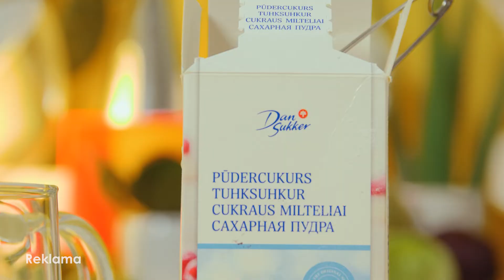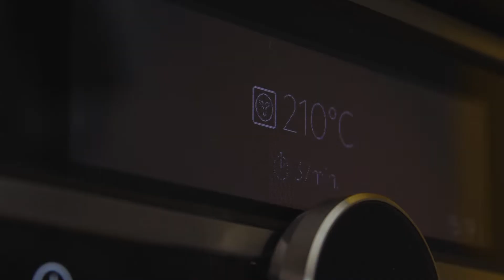Gardieji blyneliai su bananais (be laktozės)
Kai norisi kažko traškaus, bet kartu ir kreminio. Improvizuokite ir pasigaminkite traškius blynus su bananais.

LIETINIAMS:
2 kiaušinių
15 g cukraus
Žiupsnelio druskos
2 šaukštų aguonų
400 ml migdolų arba kitokio augalinio gėrimo
150 g miltų
20 ml aliejaus
ĮDARUI:
3–4 bananų
1 kiaušinio (apvolioti)
50 g traškučių su bananais
PATIEKTI:
Cukraus miltelių
Liofilizuotų uogų miltelių
Fermentuoto migdolų produkto su braškėmis

1. Tešlai sumaišykite kiaušinius, druską, cukrų, aguonas. Supilkite didesnę dalį migdolų gėrimo, aliejų, suberkite miltus, išmaišykite. Tešlos konsistenciją reguliuokite likusiu migdolų pienu. Palikite tešlą pastovėti 20–30 min.
2. Bananus supjaustykite: per pusę ir po to dar kartą per pusę. Kiaušinį paplakite. Traškučius su bananais patrupinkite.
3. Iškepkite lietinius, suvyniokite į juos bananus. Suvyniotą lietinį apvoliokite kiaušinio plakinyje, o po to traškučių trupiniuose. Dėkite į skardelę ir kepkite įkaitintoje iki 210 °C orkaitėje apie 10 min.
4. Iškepusius lietinius patiekite su fermentuotu migdolų produktu su braškėmis. Pabarstykite cukraus milteliais ir liofilizuotų uogų milteliais.